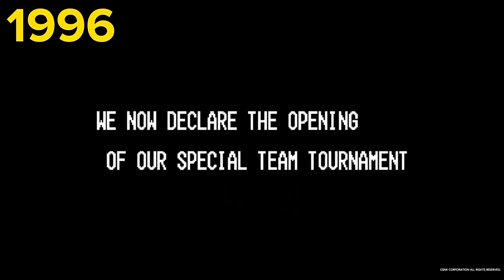The Full History Of The King Of Fighters Orochi Saga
প্রিয় গেমার ভাইগন,

এ ভিডিওতে আমি ৯০ দশকের প্রজন্মের অন্যতম জনপ্রিয় ভিডিও গেম কিং অফ ফাইটার এর অজানা ইতিহাস নিয়ে হাজির হয়েছি। এই তুমুল জনপ্রিয় ভিডিও গেমটি খেলেনি এমন লোক খুব কমই আছে। তবে কিং অফ ফাইটার সিরিজের অেক গেম খেললেও এই গেমের গল্প আমরা কেউই জানিনা বললেই চলে তাই এ ভিডিও তে আমি দ্যা কিং অফ ফাইটার গেমের অবাক করা গল্প শেয়ার করেছি যেন আপনারা আপনাদের নস্টালজিয়া ছুয়ে দেখতে পারেন পাশাপাশি সোনালী অতীত থেকে সাময়িক ঘুরে আসতে পারেন।

Dear gamers,

In this video I've discussed about the full story of the king of fighters orochi saga in Bangla. Maybe you had played different games of King of fighters series but probably you don't know about the storyline of the king of fighters. That's why i have made this storyline explanation video so that you can know about the entire lore of the king of fighters. Moreover i also have explained the rivalry between Iory & Kyo.

It’s the first time you are gonna see a kof story explanation in Bangla. Hope you to be entertained by watching this kof orochi saga story.

The King Of Fighters Story list:-